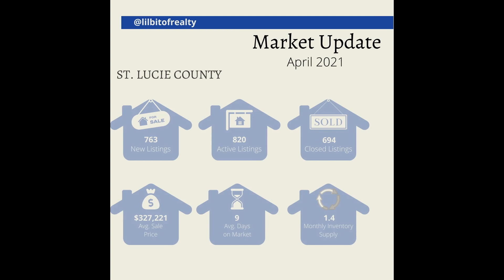April 2021 Market Update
Market Update!

Here’s a quick snapshot of April’s real estate market in South Florida (Broward, Miami-Dade, Palm Beach and St. Lucie Counties).  If you are thinking of selling your home - THE TIME IS NOW!!!

Alecia Daniel-Hall
❤️YOUR REALTOR WITH A LAW DEGREE❤️